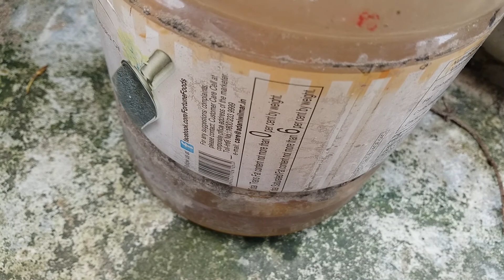Cypress vine me dheero phool pane ke liye kaun sa fertilizer de